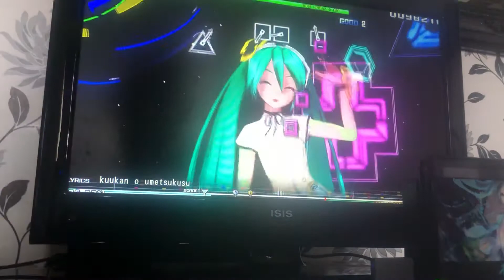Weekender Girl | Hatsune Miku Project Diva Mega Mix! | Episode 04